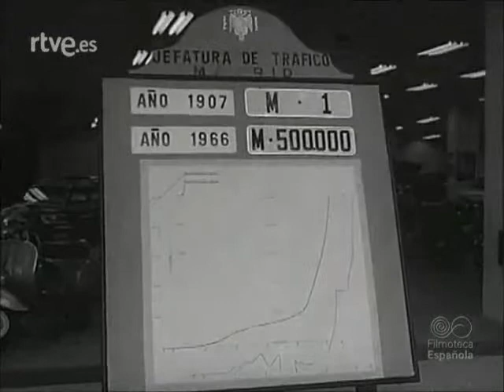28 1966 Coche matrícula 500000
En la mañana del 25 de abril de 1966 se alcanzó en Madrid la matrícula 500.000. El vehículo fue un Seat 1500.